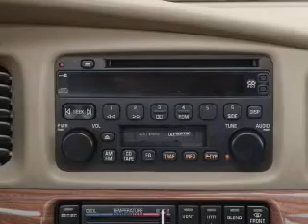2002 Buick LeSabre - Dothan AL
Year: 2002
Make: Buick
Model: LeSabre
Trim: Custom
Engine: 3.8 liter 6 cylinder 12 valve
Transmission: 4-Speed Automatic
Color: Silver
Mileage: 0
Address:
4886 Montgomery Hwy